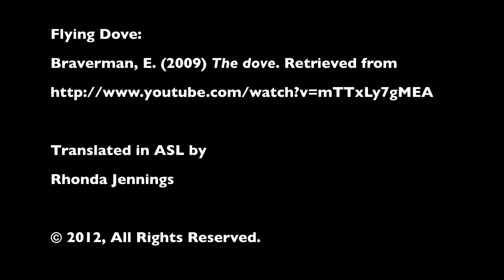When Doves Cry by Prince (American Sign Language Translation)